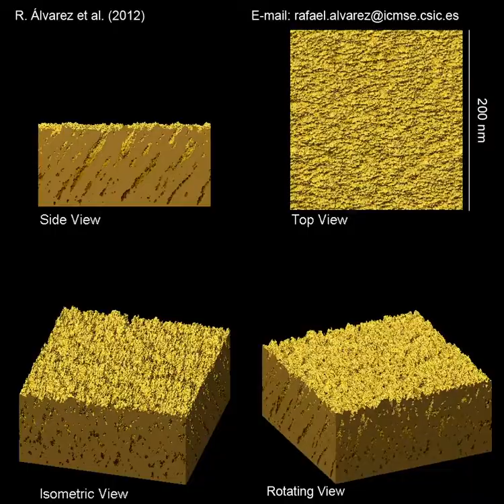Growth of microstructured gold thin films: beta-type microstructure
The film is rather compact, but surface valleys percolate from the very surface of the film to near the substrate through vertical tilted mesopores. This structure could also be seen as a tilted highly coalescent columnar structure, whereas mesopores can be devised as the empty space between the coalescent columns. Experimentally found at intermediate deposition angles (60-80) and low thermalization degree of the arriving atoms.
This simulation ilustrates the results presented in the article "Growth regimes of porous gold thin films deposited by magnetron sputtering at oblique incidence: from compact to columnar microstructures", by Rafael Alvarez, Jose Miguel García-Martín, Manuel Macías-Montero, Lola Gonzalez-Garcia, Juan C. González, Victor Rico, Jan Perlich, Jose Cotrino, Agustín R. González-Elipe, and Alberto Palmero, published in the journal Nanotechnology in January 2013